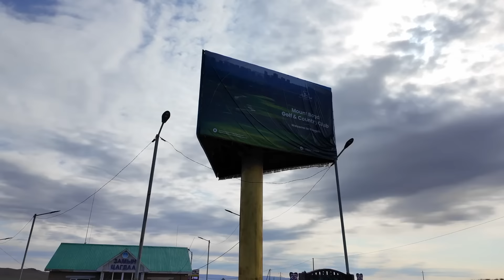ЗАГАСЧНЫ ЗАМНАЛ SE01:EP10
🎣 БУУЗТАЙ ХАМТ ЗАГАС БАРЬЖ СУРЦГААЯ!!! 🎣

Powered by:
NATUREHIKE

❓ЗАГАСЧНЫ ЗАМНАЛ бол анхлан суралцагчид юу тохиолдох талаарх сурах бичиг юм. Бүхнийг 0-ээс эхлэхэд чинь цаг хугацааг товчлох БУУЗ-ын влогтой хамт байгаарай!!!

✒️ EP10 СУРГАМЖ!!!
🔸Загасчид гол дээр очингуутаа отоглодоггүй юм байна шүү. Бүүр орой харанхуй болохоос өмнөхөн отоглодог юм байна 😜
🔸Одоо намрын цагт дулаахан л явбал мянган лан шүү!!!
🔸Машинтай ус гатлахдаа номероо авчихсан нь дээр юм байна.
🔸Ширүүн урсгалтай гол маш эвгүй, урсгачих гээд байдаг юм байна. Аюултай!!!
🔸Дугуйн нөхөөс гоё эд байлаа. Гол гаталчхаад хэсэгтээ машинаа бүү унтраа гэсэн.
🔸Голоо хэзээ уншиж сурдаг юм бэ 😁
🔸Буруу каст хийхээр типпет зангирдаг гэнэ. Минийх баахан зангилаа 😁
🔸Нимпний уурга шал өөр мэдрэмжтэй юм байна. Миний уургийг ШАЛНЫ МОД гэдэг гэнээ хаха
🔸Эдитээ өөрөө хийсэн тул олон хоног болчихлоо, Уучлаарай 😅
🔸Хаалт ч ойртож байна даа 😔